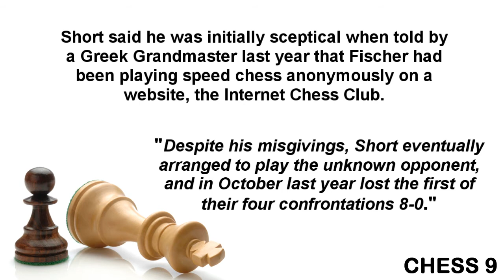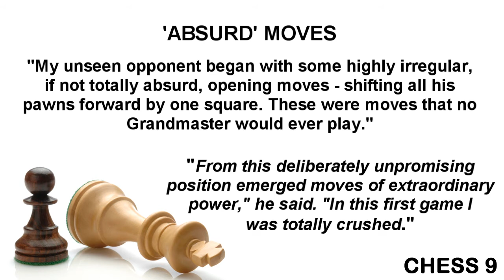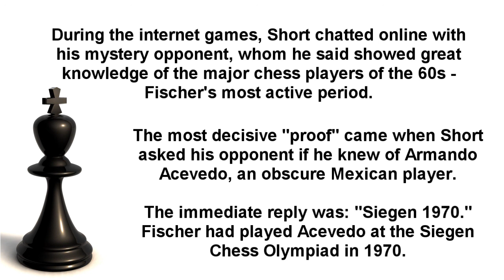Fischer's Secret Games - Game 8 - Bobby Fischer x Robert Fontaine (Internet chess game)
Bobby Fischer played chess with Grandmasters on the web. Amazing chess game with Fontaine (secret games).

Chess legend Bobby Fischer, who has not been seen in public for nine years, is playing fellow Grandmasters anonymously on the web, according to a newspaper report. British Grandmaster Nigel Short has told The Sunday Telegraph he believes he has faced the American former world champion in almost 50 internet games in the past year.

Fischer retreated from public view after taking the world title in possibly the most famous match of all time, a Cold War battle against Russian world champion Boris Spassky in 1972. Since then his whereabouts have remained a mystery and he has surfaced only once - in 1992 - for a 20th anniversary rematch in Yugoslavia with a $5m prize, which he won.

Nigel Short, who in 1993 challenged Russian Garry Kasparov for the world title, told the Telegraph he was almost certain he had played Fischer on the web. "I am 99 percent sure that I have been playing against the chess legend," he said. "It's tremendously exciting." Short said he was initially sceptical when told by a Greek Grandmaster last year that Fischer had been playing speed chess anonymously on a website, the Internet Chess Club.

In speed chess, known as "blitz" in the chess world, each player has a three-minute time limit per game. Despite his misgivings, Short eventually arranged to play the unknown opponent, and in October last year lost the first of their four confrontations 8-0.

'Absurd' moves:

Short said his adversary's style of play was intriguing. "My unseen opponent began with some highly irregular, if not totally absurd, opening moves - shifting all his pawns forward by one square. These were moves that no Grandmaster would ever play."

Short said he immediately suspected a hoax, but became aware there was method in the apparent madness. "From this deliberately unpromising position emerged moves of extraordinary power," he said. "In this first game I was totally crushed."

Short is one of the world's best speed chess players, and drew a speed chess series 6-6 with then world champion Garry Kasparov in 1995. But he told the Telegraph: "In my opinion Fischer is a much stronger speed chess player than Kasparov, which is incredible when one considers that at 58 he is virtually a geriatric in terms of the modern game."